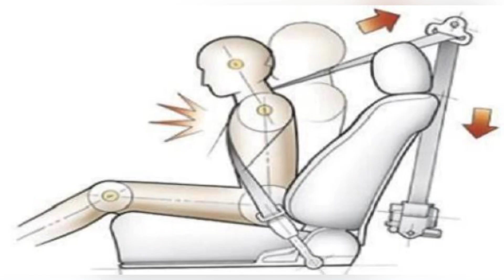Car Tips How orvm adjust and seatbelt’s work properly and take safety 2023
Car tips and tricks
How adiust orvm
How wear seat belt informati...
Orvm information
Airbag information
Seat belt reminder
Car tricks
A
Maruti tricks
Seatbelt